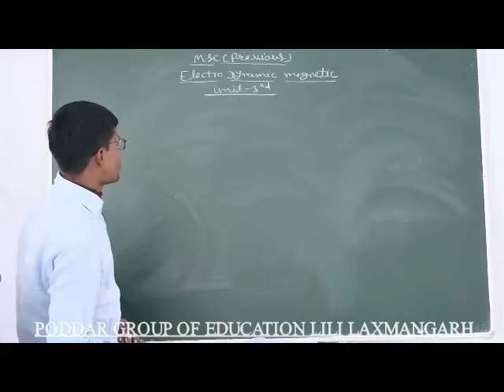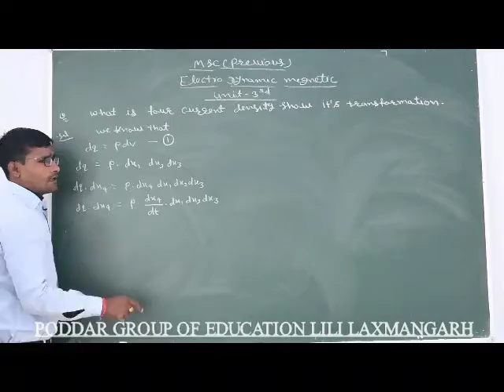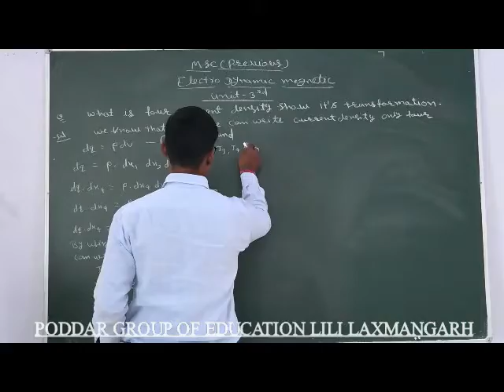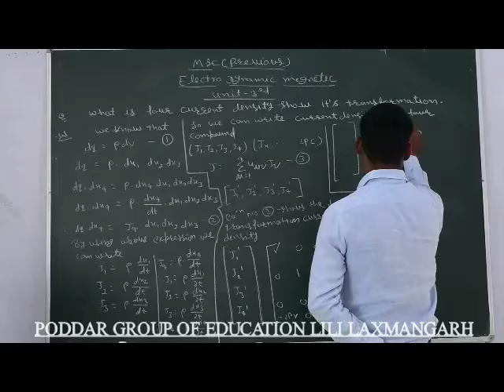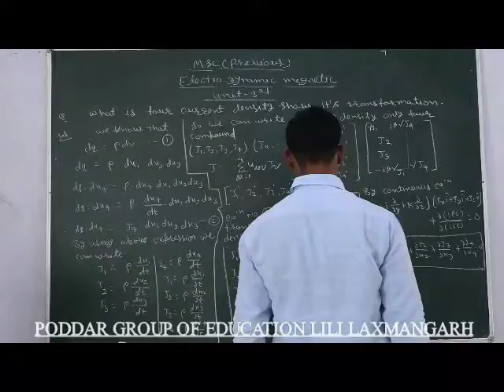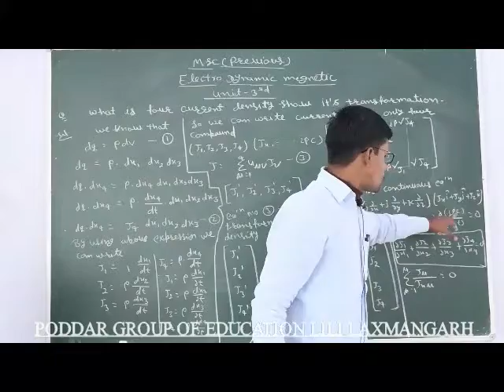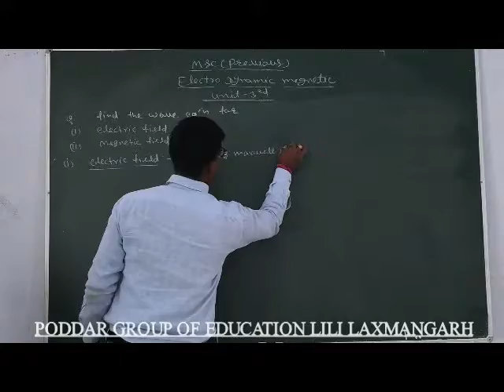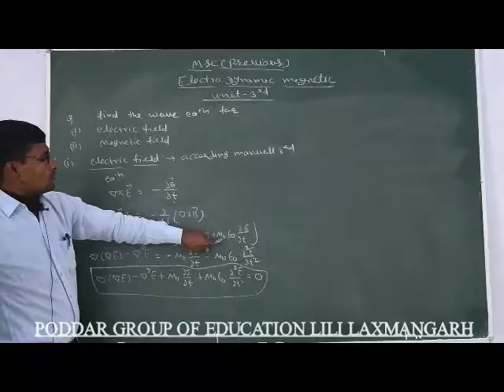MSc Previous physics unit 3rd topic - Electro Dynamic Megnetic part 9 by kapil sir